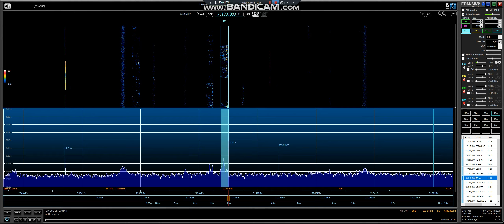40m Special Call GB2RN 13 6 18 @ 14 18 UTC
GB2RN Permanent Special Event Station run by the RNARS (Affiliated) London (HMS Belfast) Group London England received In Manchester England  Using Elad FDM-DUO FDM-SW2 MFJ 1025 Noise Cancel / Signal Enhancer Bonito GI300 galvanic isolator Global AT-1000 preselector, Main Antenna Wellbrook ALA1530PE Active Loop/AUX Antenna Wellbrook ALA1530LN Active Loop (All Indoors) Thanks For Watching 73 Jeff